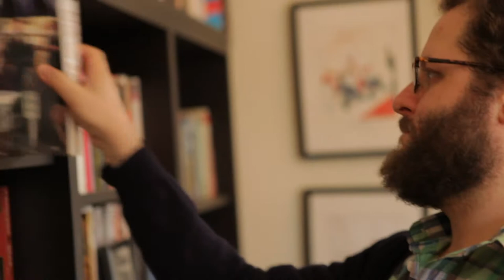Dear Son Ep 6: Acceptance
New episode each day this week, series finale Friday, March 14th!  CREDITS

Written by Daniel Berson
Directed by Thomas Beatty and Daniel Berson

Executive Produced by Aaron Kogan, Katie Robbins, and Daniel Berson

Cast
Daniel - Daniel Berson
Sarah - Brooke Lyons
Grace - Rachel Sondag
Tim - Wayland McQueen
Creepy Guy - Steve Bethers
Julie - Cissy Fenwick
Patrick - Ryan Stanger
Camera Guy 1 - Thomas Beatty
Camera Guy 2 - Pablo Hernandez
Walgreens Woman - Jennie Pierson
Pizza Man - Adam Chanzit
Sound Guy - Robby O'Connor
Snacks the Dog - Snax the Dog

Director of Photography - Eric Bader
Editor - Daniel Berson
Music Composer - Andrew Barkan
Title Designer - Lindsay Hollinger
Camera Operators - Kyle Bart Reid, Eric Clark, and Devin Dailey
Sound Editor/Re-Recording Mixer - Alex Lee
Sound Recordist - Daniel Powell
Instrumentalist - Polly Hall
Camera Assistant - Pablo Hernandez

"The Time to Be Happy is Now" courtesy of Aurora Production Ltd

Special Thanks
Susan and Steve Berson
Amanda Kogan
Zak Fishman and Emily Viglietta
Duncan Birmingham
Rebecca Fishman
Melissa Brough
Clayton Meador
Anya Profumo